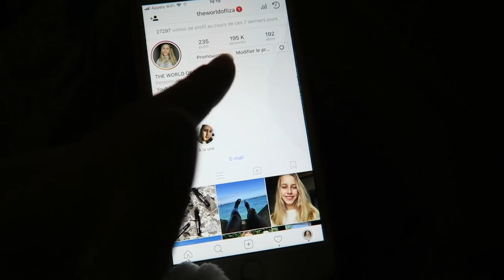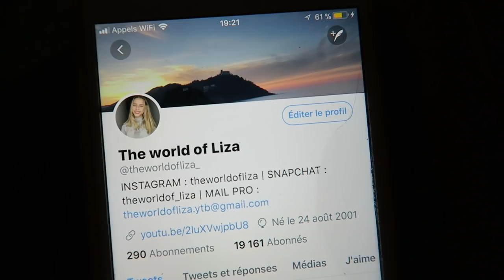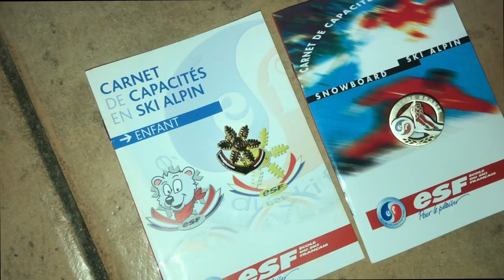VLOG SKI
Aujourd'hui on se retrouve enfin pour une nouvelle vidéo après plus d’un mois sans vidéo. Donc c’est un vlog quand j’étais au ski pendant les vacances !

À PROPOS :
Je m’appelle Liza
J’ai 16 ans (quand cette vidéo a été filmée)
Je suis née le 24 aout 2001

MA BOITE POSTALE :
J'ai une boîte postale si tu souhaites m'envoyer une lettre je réponds mais n'oublie pas de mettre un timbre dans l'enveloppe ainsi que ton adresse et tes coordonnées pour que je puisse te répondre. Voici l'adresse :
The world of Liza
BP 60038
64201 Biarritz cedex

Bisous ♡